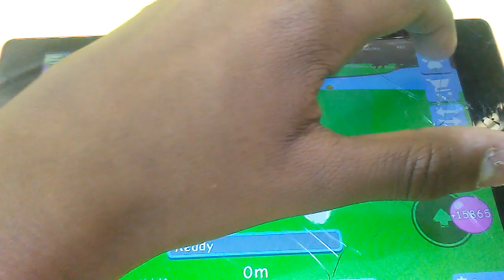Bubble gum simulator ep1